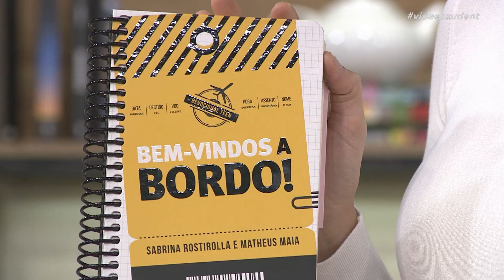Estilo de vida dos filhos - Parte 1 (17/02/23)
No Vida e Saúde de hoje, vamos mostrar como ensinar os filhos a terem um estilo de vida saudável. Não perca as dicas que preparamos para você! E, pra fechar com chave de ouro, tem receita saudável de milkshake de banana com caramelo! Tá imperdível.

Exibido na TV Novo Tempo de segunda a sexta às 16:00.